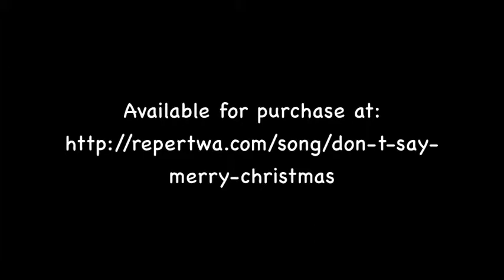"Don't Say Merry Christmas", music by Brian Katona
The new Christmas classic, "Don't Say Merry Christmas"

Performed by Jodie Bentley

Lyrics by Jerrod Bogard

The sheet music is available in the following keys/versions: D Major.